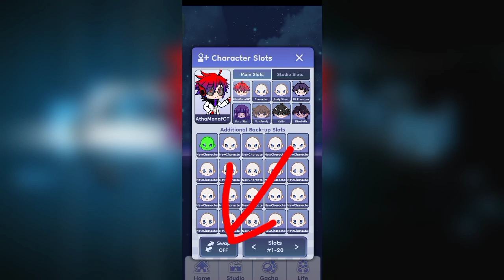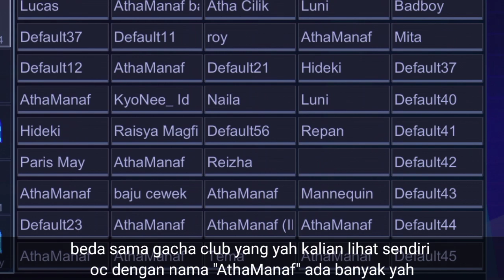CARA AGAR OC KITA BISA MASUK PRESET DENGAN MUDAH⁉️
♦️Support Me♦️